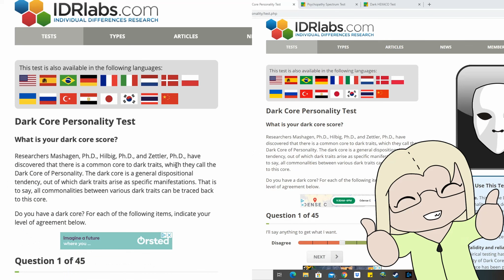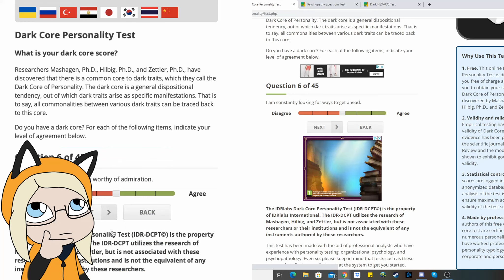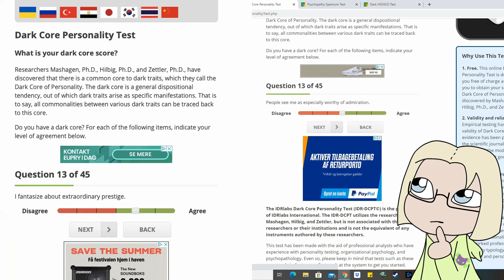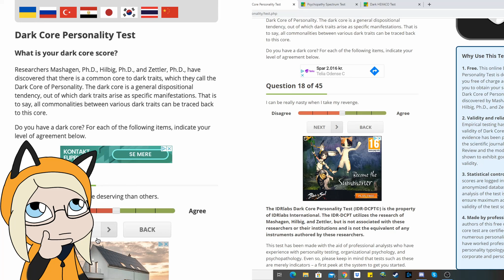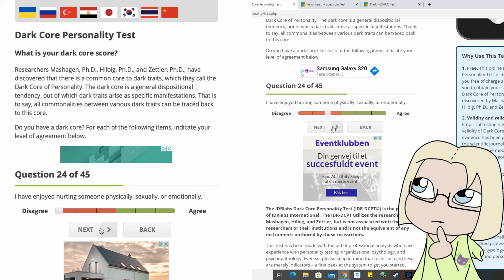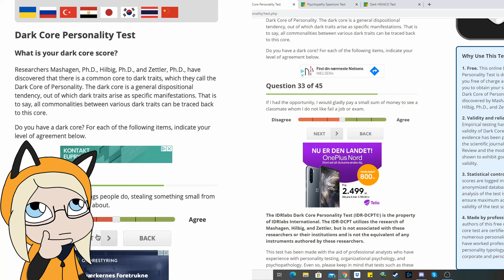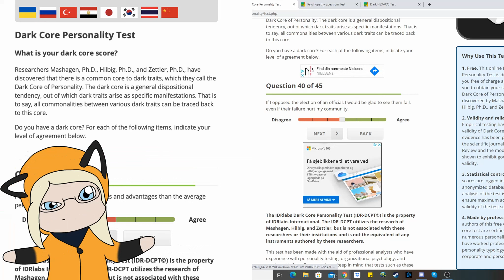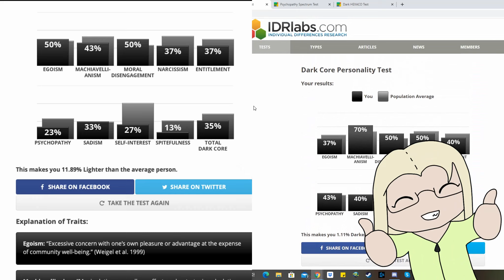Dark Core Personality Test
Houkou16 and PoisonKitty want to know how dark their cores are. Who is the darker twin and who is the lighter twin will be revealed through this test.
Also, there will not be a video out the 24th of August 2020.